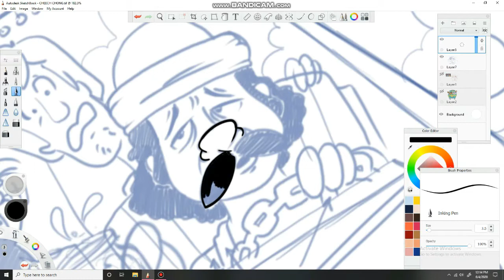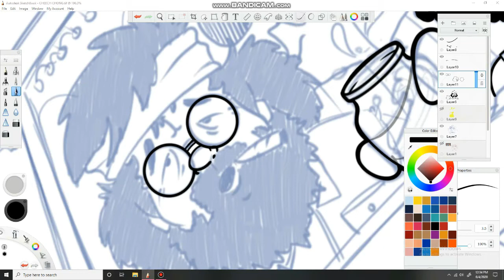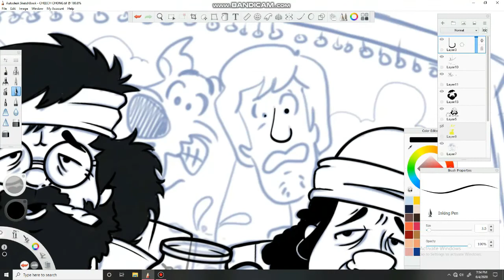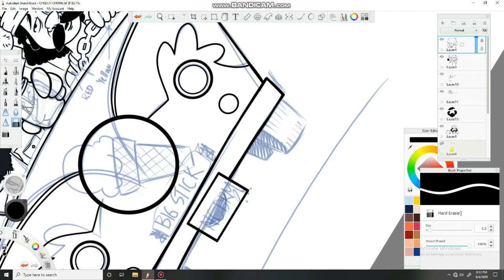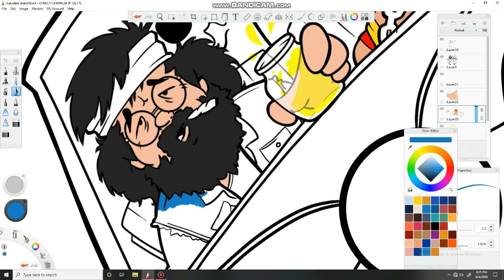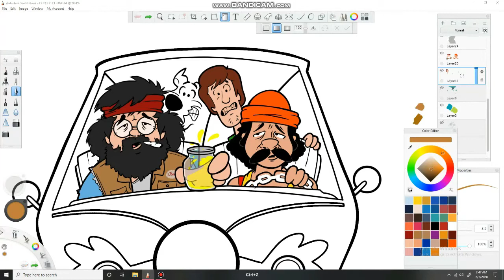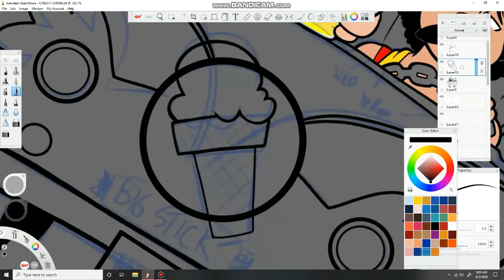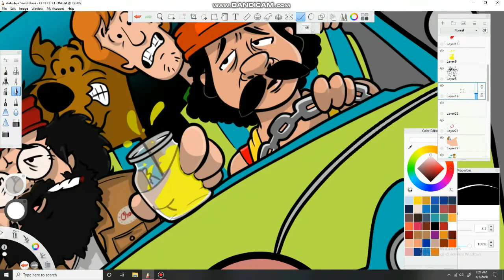All my Dreams - Cheech and Chong - Custom Art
Sorry no music